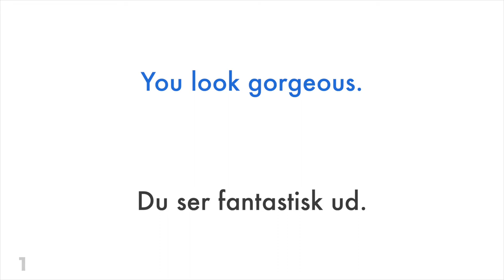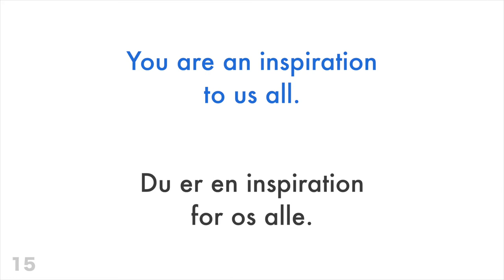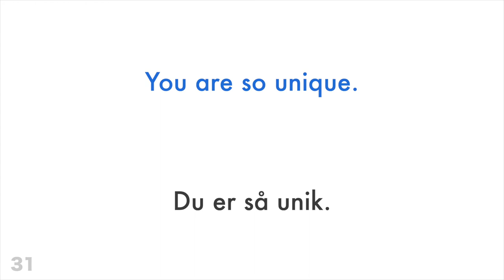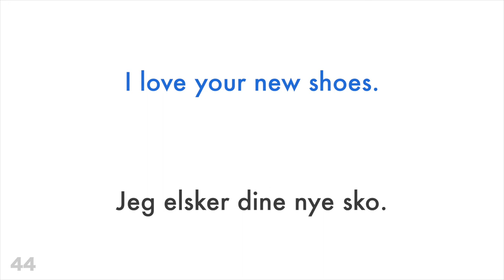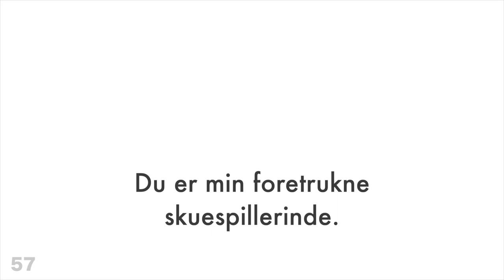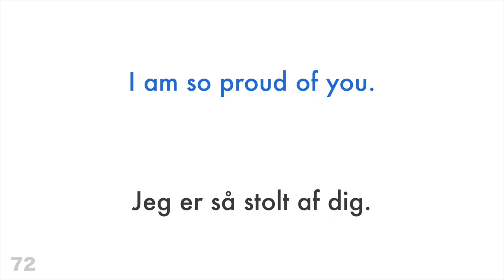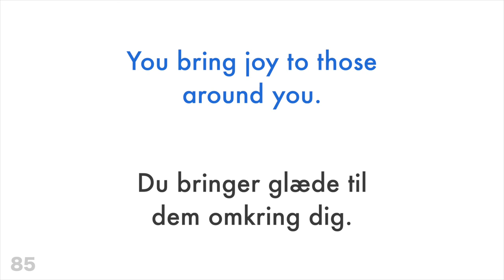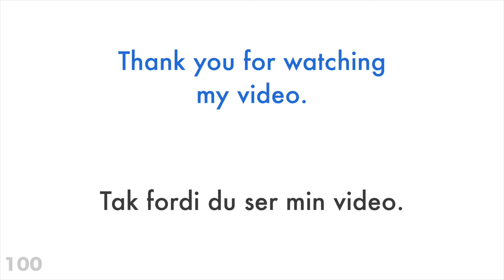100 positive fraser + komplimenter - Engelsk + Dansk - (indfødt talende)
Ønsker du at lære mere?